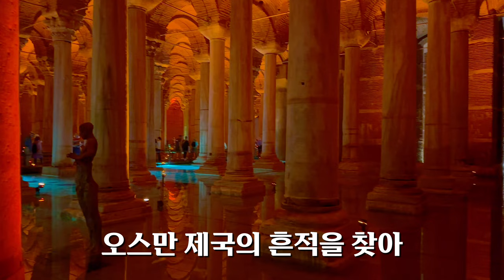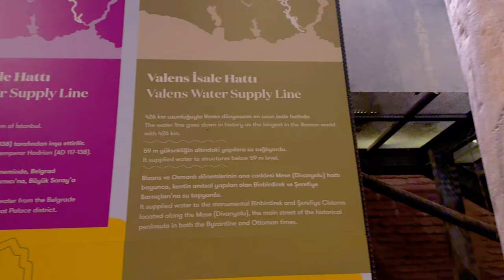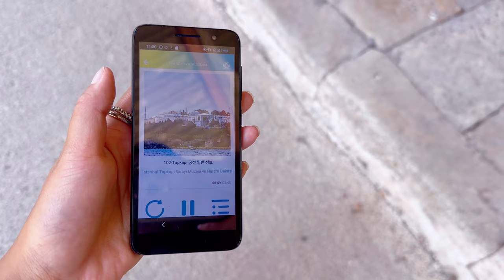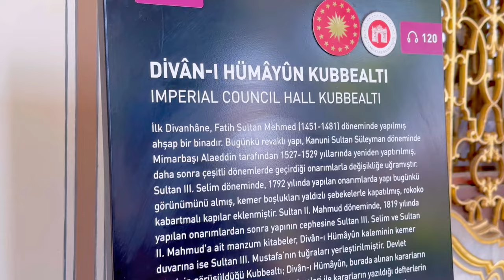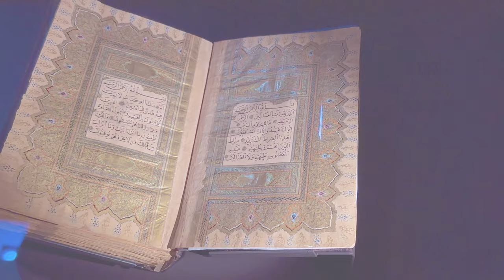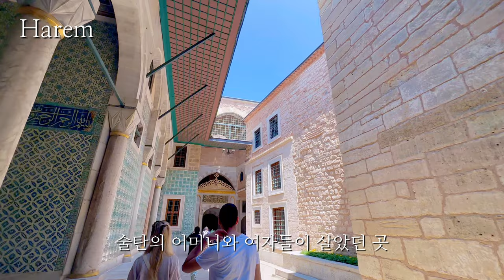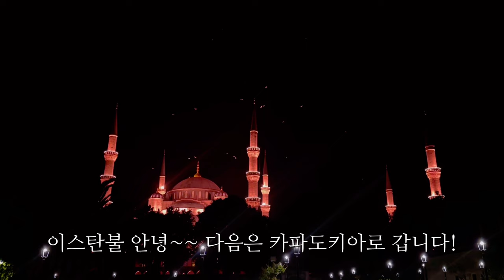ENG)세계여행 40일차 브이로그 | 이스탄불 베스트 케밥을 만나다, 현지 맛집 탐방 | 홍합밥, 고등어케밥? 진리의 양고기 미트볼 | 터키 오스만 제국, 톱카피궁전 &모스크 탐방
✨CC를 켜주세요✨

[2023년 여름, 튀르키예 이스탄불 여행 Vlog 2]

오늘은 튀르키예 여행 2일차.
찬란했던 오스만 제국의 흔적을 찾아 톱카프 궁전과
왕들의 무덤이 있는 모스크를 다녀왔어요.

또 구시가지의 덤탱이 케밥이 아닌 찐 현지 맛집을 찾아 돌아다녔답니다.
영어 메뉴판도 없고 구글에도 잘 안나오는 곳들을 지나가다가 홀린듯이 들어갔어요.

홍합밥도 먹고 치킨 케밥, 고등어 케밥도 먹었지만
제 베스트는 양고기 떡갈비 케밥!!(Kofte Kebab)